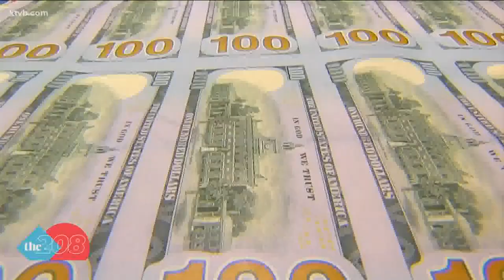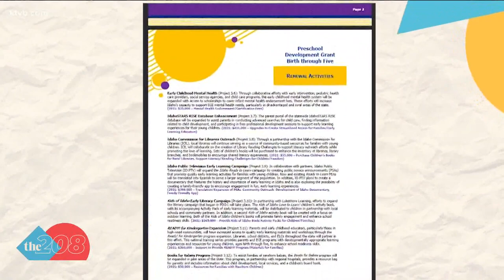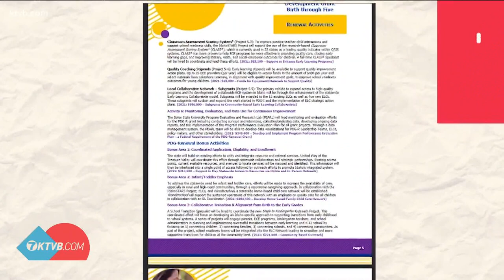Lawmakers set to try again on $6M grant for early childhood education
Lawmakers previously turned down a $6 million grant to fund early childhood education programs across the state.